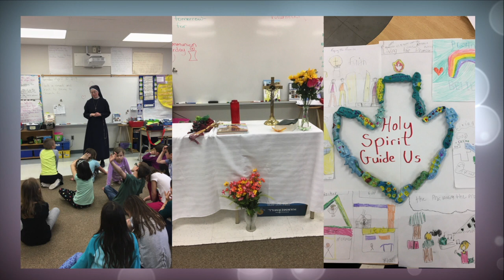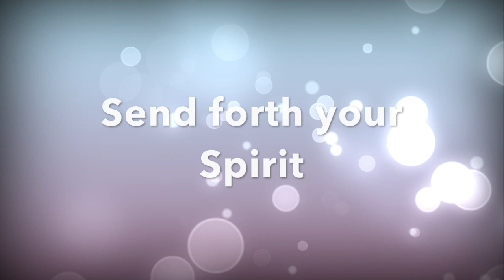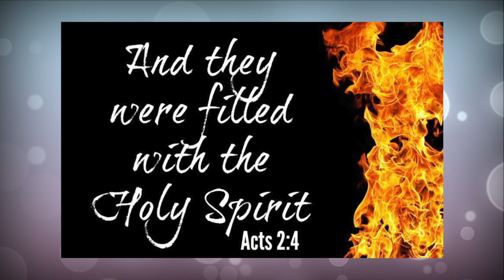Holy Spirit C.E.S. - Faith in Action